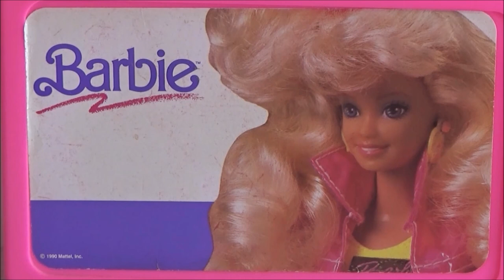D4 Abriendo la Caja Gigante de Cosas Para Barbie: Dolls 4